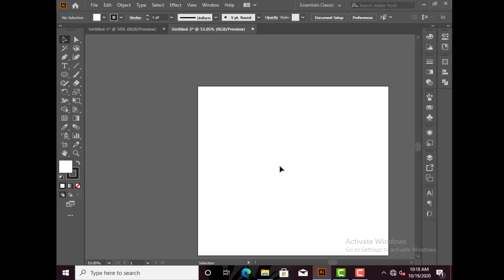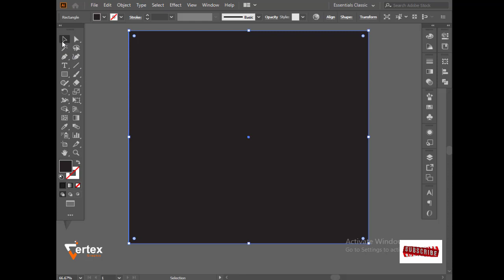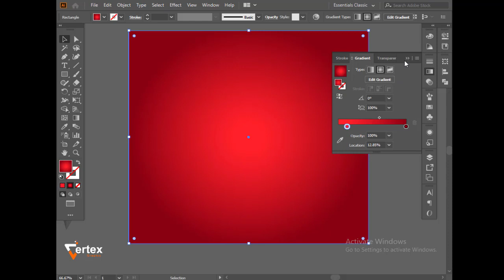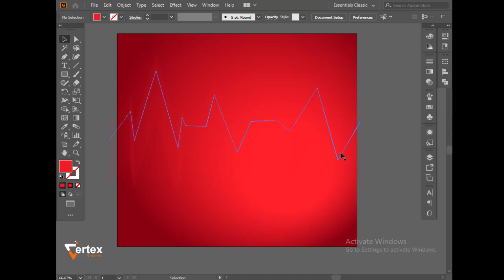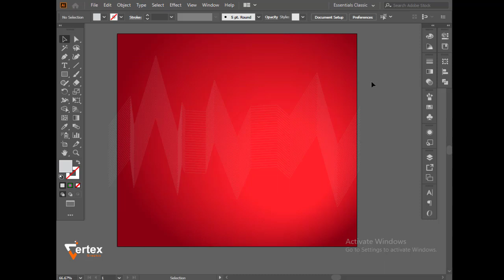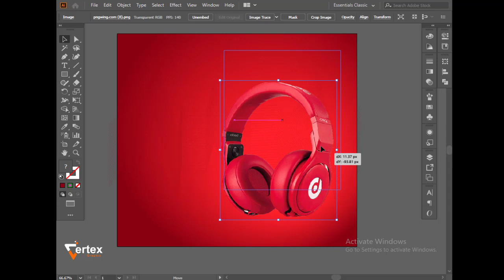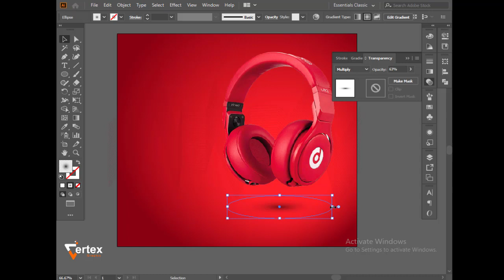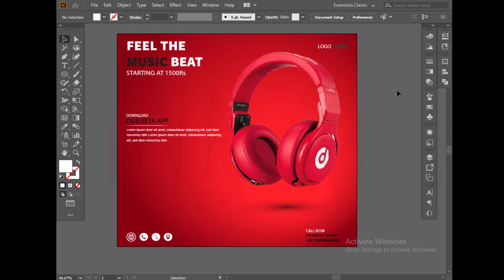How to design social media ad(Banner) in adobe illustrator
Today we will learn to create a  [Instagram post design | social media banner design in adobe illustrator cc] Free Online Computer Education:  it's  Free to Learn Free Watching Free Online Watching Tutorials. My Friends.